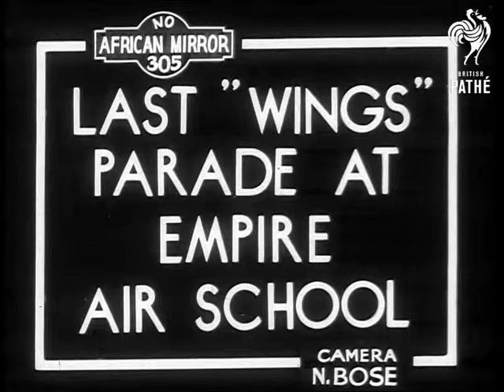Last Wings Parade (1945)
Southern Rhodesia.

Title reads 'Last 'Wings' Parade at Empire Air School'.

Air Vice Marshal Meredith presenting wings to last cadets of the Air Force Training Centre in South Rhodesia at its closing ceremony. Various shots of Air Vice Marshal Meredith inspecting cadets and presenting them with wings.

Several shots of the cadets march past. Rhodesian Air Minister Sir Ernest Guest taking salute at march past.
 FILM ID:2149.1